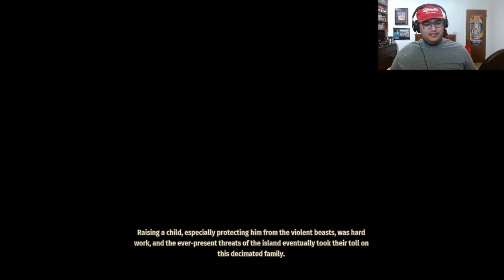THE ANDY SERKIS HALLOWEEN SPECIAL!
The joke is Andy had portrayed both of the focal characters in this video at some point and both were Peter Jackson productions of LOTR and King Kong.